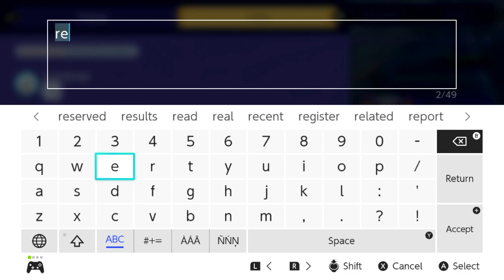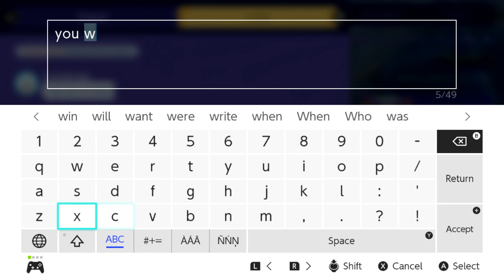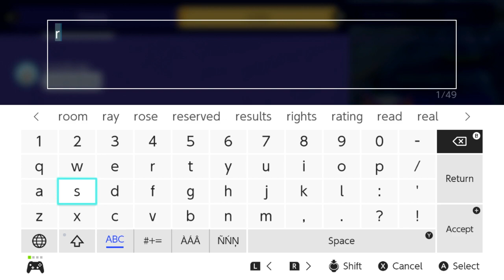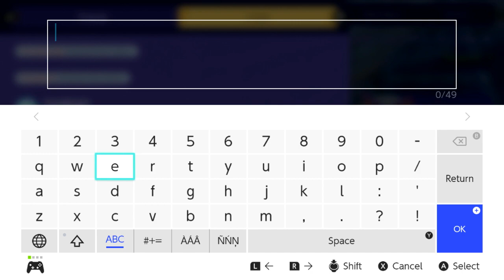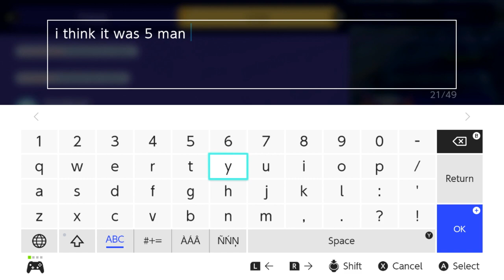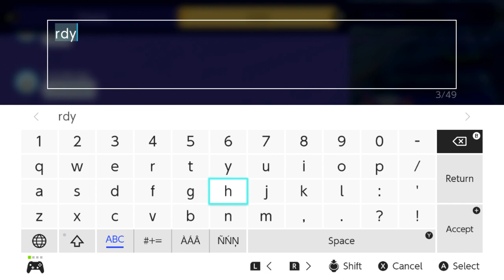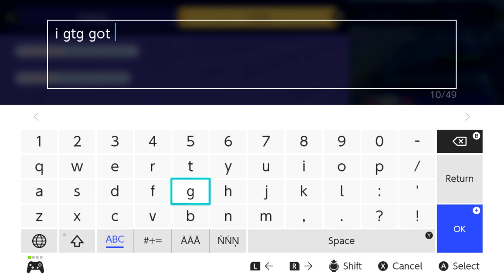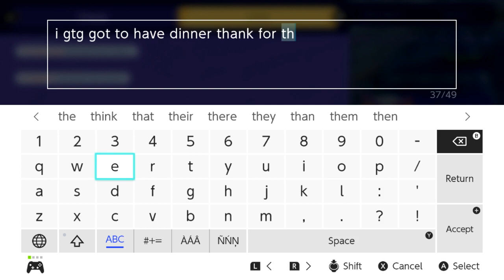SEASON 2 POKEMON UNITE trying to get to MASTER RANK #19